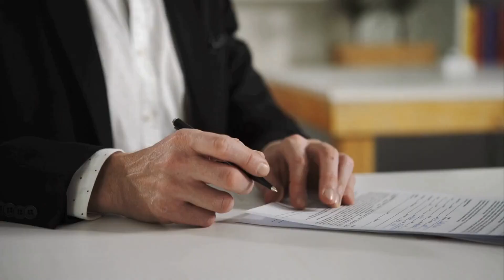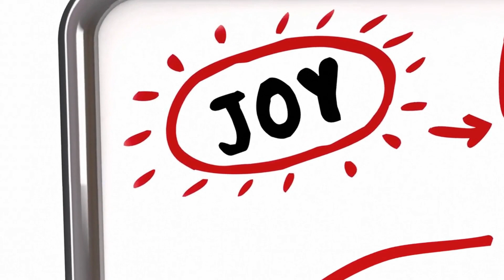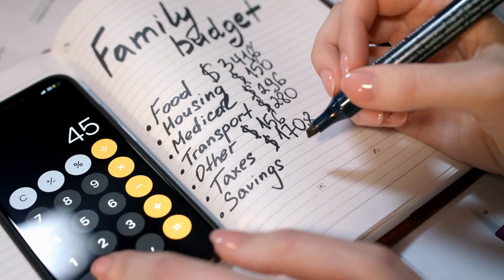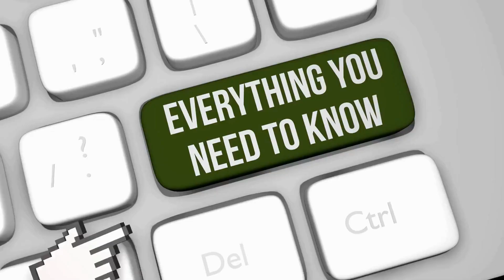Top 4 Most Evil Female Zodiac Signs According to Astrology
Women are naturally gentle and gentle, but when they are jealous or angry, they turn cruel and sinister. Guys should avoid provoking the four evil female zodiac signs listed below.
1. Scorpio Woman
Their tenacity is aided by the memory of elephants, which is a very dangerous combination that makes them on this list of the most evil female zodiac signs.
Astrology classifies the Scorpio woman as the most evil female zodiac sign.
People born under this sign will go to great lengths to give you what you deserve.
Scorpios have a hard time forgetting how they have been treated by others.
This constellation is always seeking vengeance on the enemy. When angry, they are regarded as one of the cruelest zodiac signs and are known to carry grudges to the grave. Their hatred and love are unlike anything else in the world.
They are also one of the most unfaithful signs in the zodiac. Although these people have a love like no other, if they are disliked, they will turn their backs 180 degrees.
A Scorpio woman can retaliate as discreetly as possible if desired. Behind the calm and self-sufficient exterior is a sensitive and adventurous individual who wishes to be understood.
They are afraid that if they are perceived to be internally resentful and vulnerable, their opponents will take advantage of this and expose their weaknesses.
Even those closest to him had to fall under his hot hand. This is due to the fact that this constellation is very stubborn and does not intend to change its mind to please others.
2. Capricorn Woman
The Capricorn woman's strength and cruelty come from the fact that she will weave a conspiracy behind her opponent's back as well as devise a creative plan for revenge.
Furthermore, they will never become hysterical in front of the offender; instead, they will maintain an extremely cold and sharp, mysterious relaxed expression that will leave the opponent unsure of which way to go.
Their trump card is their exceptional ability to regulate emotions. They frequently capture emotional movement. They are known as "iron women" in astrology.
Because of her durability and stability, the Capricorn woman will never succumb to the machinations of the malevolent.
The principle of "cold calculation" is not new to them; they do not like to discuss trivial matters; what matters most to them are their own goals and ambitions.
Capricorn is quick to consider enemies and methods of retaliation. They don't have time to do it, so they'll hire vengeance rather than get involved.
3. Pisces Woman
Many people associate the female Pisces with dreaminess, vulnerability, and lightness.
However, this does not prevent them from ranking third among the most evil female zodiac signs.
Pisces has a somewhat contradictory personality. On the one hand, they dislike conflicts and will go to any length to avoid them. At the same time, they are extremely ignorant and believe everything they hear, making them susceptible to hatred and resentment.
In essence, Pisces women are depressed and difficult to live with; their repeated dissatisfaction causes them to be erratic and rude.
Pisces is cruel only when they are trying to protect themselves from pain and people who can hurt them. It is normal for them to hold grudges for a long time, but the grievances in their hearts reappear and take revenge at some point.
Women born under this zodiac sign have the ability to poison anyone's life if they so desire. They will first "drown" themselves and then bring the enemy back with them.
4. Aquarius Woman
Aquarius is one of the most cruel female zodiac signs, known for her ability to conceal her deepest emotions.
It is nearly impossible for us to understand what an Aquarius woman is thinking. Even if it appears that you know everything there is still a part of them that hasn't been revealed.
Some Aquarius women are as sweet as candy, while others are downright cruel.
These people are constantly looking for ways to release their chaos. Their ability to conceal their deepest fears and failures makes them formidable adversaries and extremely strong opponents with few flaws to expose.
Conclusion
If your lover or wife is born under one of the four evil female zodiac signs mentioned above, the best thing you can do is avoid deceiving, joking, or making them angry.
The male zodiac signs' sincerity, caring, and responsible lives will melt the hearts of the four "evil" female zodiac signs. If properly cared for, they will develop into docile cats in the hearts of male zodiac signs.